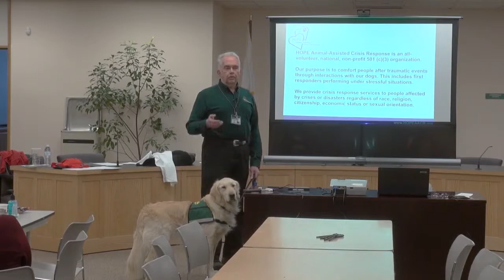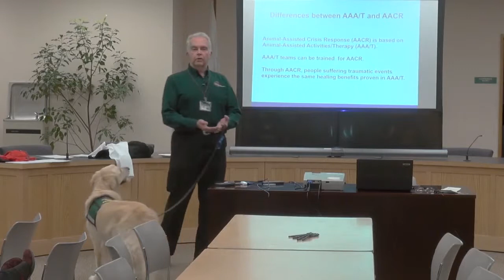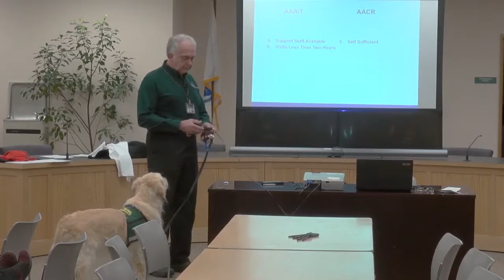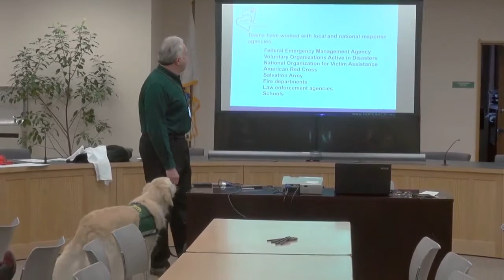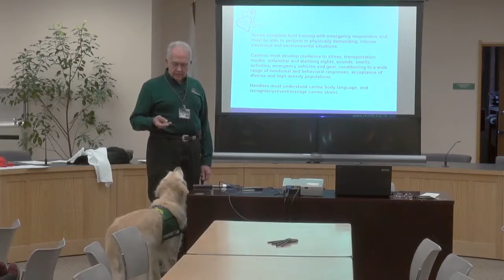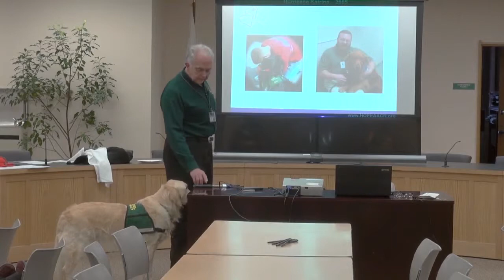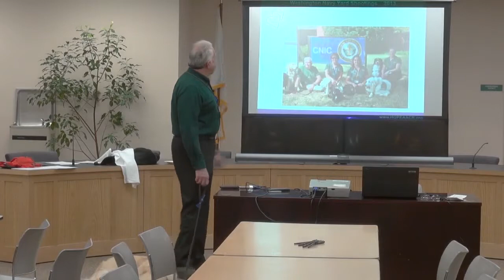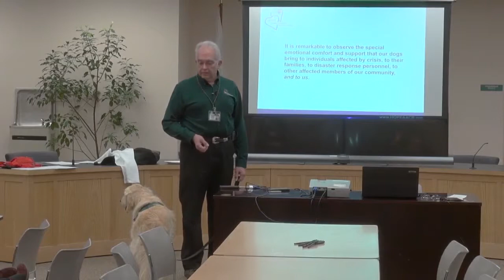Hampshire Regional Emergency Response Team - Animal Assisted Crisis Response